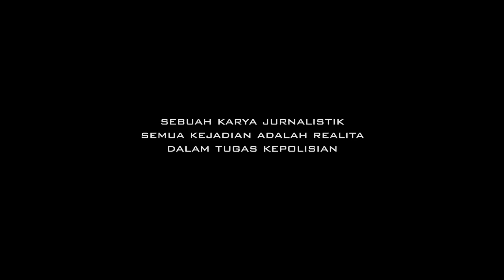Kepergok Sekamar Berdua, Ternyata Pria ini Bersama Istri Orang - 86